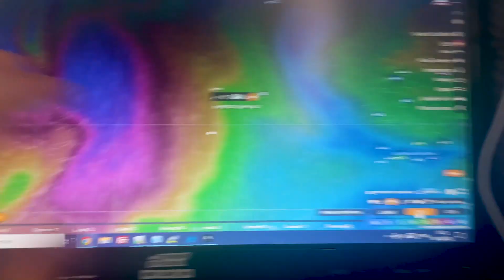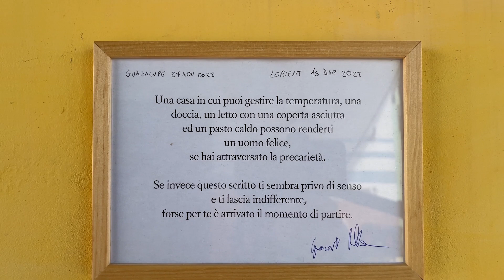URAGANO ALLE SPALLE 2/2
Cosa succede agli uomini a bordo quando scappano da un uragano?

Ecco il secondo episodio del trasferimento che Giancarlo Pedote, Francesco Sena e Pierre Le Roy hanno fatto dopo la @routedurhum-destinationgua6192 : dalla Guadalupa a Lorient, un viaggio lungo 18 giorni fatti di fatica, pazienza, riflessioni e una meteo insolita...

Images: @GiancarloPedote75  @FrancescoSena89
Editing : Tommaso Buzzi @tombuzzi